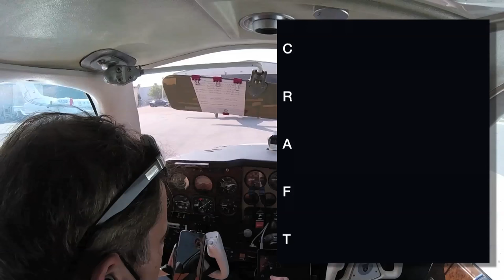How To Prepare For Instrument Training Flying Vlog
I was asked what a VFR pilot can do to prepare for Instrument training. On the IFR flight from FXE-PGD in a Beechcraft Baron, I give my top three things a VFR pilot can do to prepare for instrument training.

The Song in this video is "To The Sea" by Yusuke Tsutsumi from freemusicarchive.org